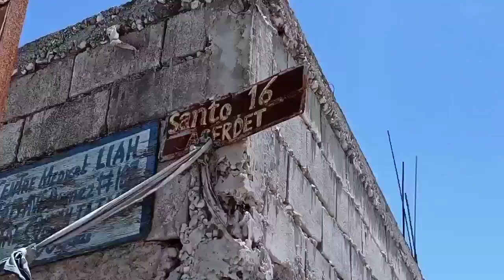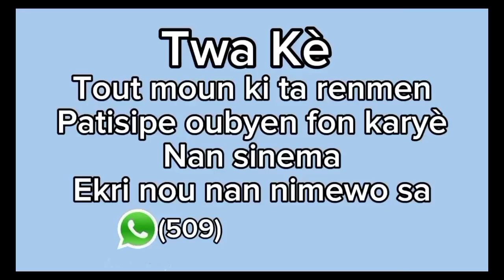Twa Kè Epizòd#3, Mat-Production, feyton ayisyen 2024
Mat-Production ap prezante twa Kè Epizòd #3, abone patajel like, yon feyton ki gen anpil dram